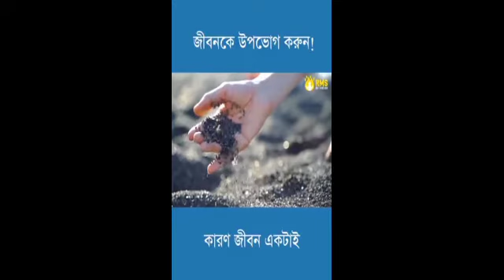Motivation video for students life